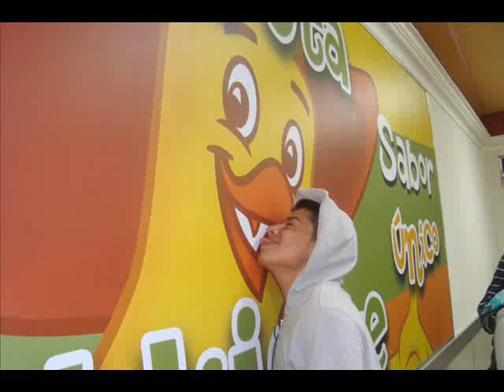Xocomil Trip.wmv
We treated the older kids at Fundacion Salvacion to a weekend at the biggest water park in all of Central America, Xocomil.